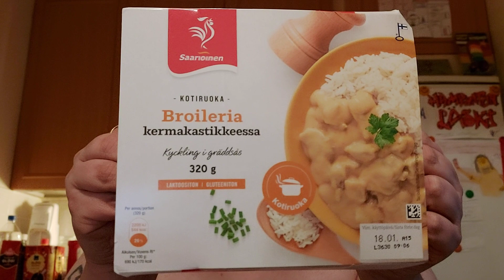Hampaaton läski syö: Osa 1204 - Saarioinen Broileria kermakastikkeessa